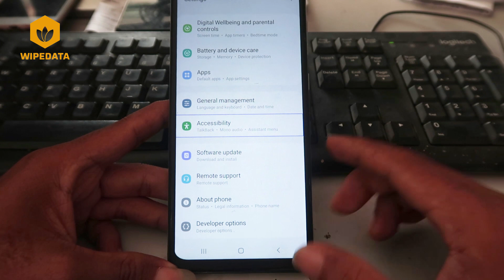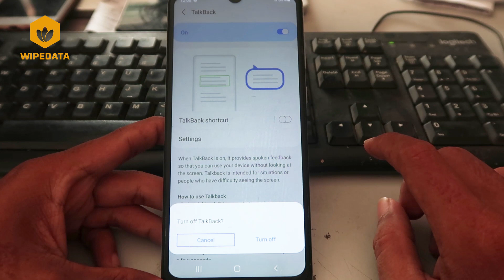THIS IS THE WAY TO FIX THE TALKBACK OFF PROBLEM SAMSUNG GALAXY A02s TALKBACK OFF SOLUTION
Galaxy A02 SM-A022F Galaxy A02 SM-A022G Galaxy A02 SM-A022M
Galaxy A02s SM-S124DL Galaxy A02s SM-A025V Galaxy A02s SM-A025U1
Galaxy A02s SM-A025G Galaxy A02s SM-A025F Galaxy A02s SM-A025U
Galaxy A02s SM-A025M